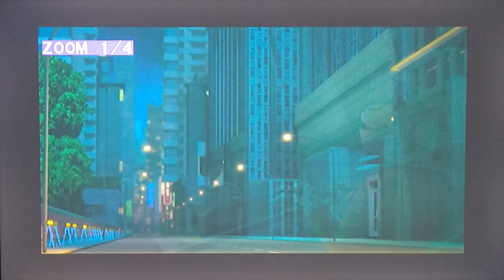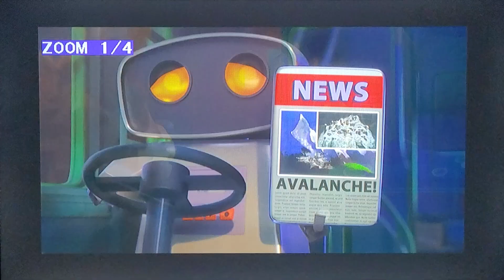Rock Dog 2 Rock Around the Park (2021) Bodi feels Heartbroken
Bodi was so depressing and disappointed that he was heartbroken that he lost his friends, his power, and everything and even lost himself for who he was on the inside out.

Then, Ozzie showed up on the way ahead to give Bodi the news that an avalanche had destroyed the village of Snow Mountain.